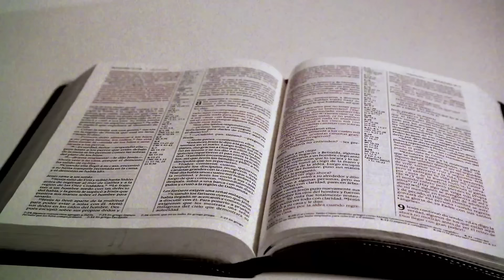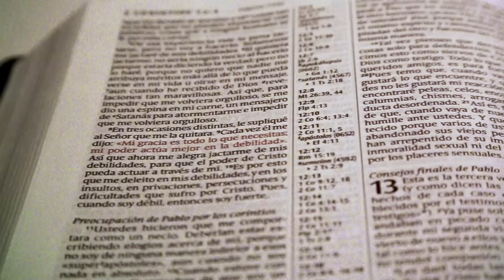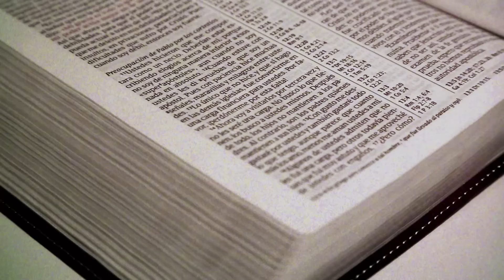LA NATURALEZA DE LAS PROMESAS DE DIOS🔴Pastor Juan Cano - La Palabra de su Gracia (27-12-2023)